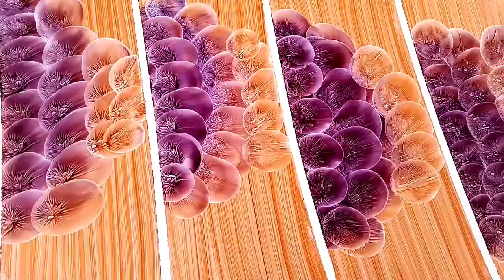Royal Play 3D Texture Design With Balloon | 3D Wall Texture | Balloon Garland Tutorial | AtariArts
how to make 3D Balloon Texture Tutorial with completely information
First we will apply the wall strip filling and oil paint and Mix two color oil tube Golden Brown 684, Perple 402 Nomber after it dries well If you don't understand something, you can comment and inquire. Thank you very much for watching the video

How to create  royale Play 3D interior design and Wall texture easy ideas video complete watching for more information comment box

I am Waqas Ali Atari

More Designing Video For My YouTube Channel Atari Arts